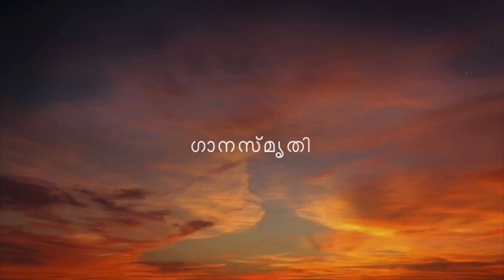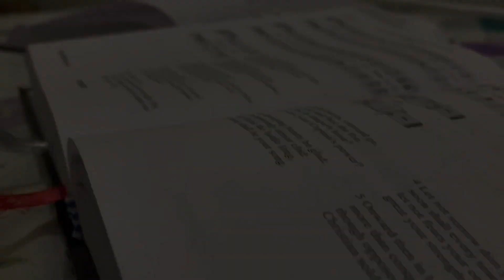ഗാനസ്‌മൃതി Day 9 Music with a Message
Ruth Sara Koshy